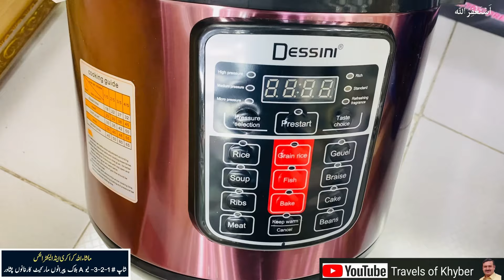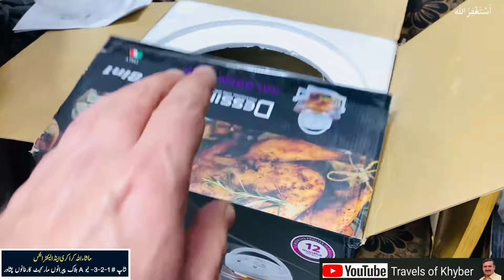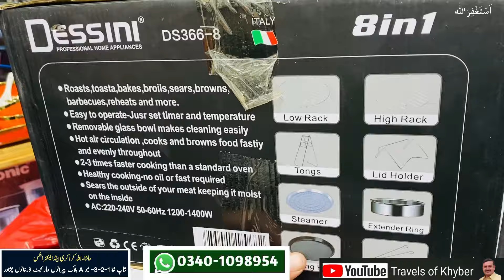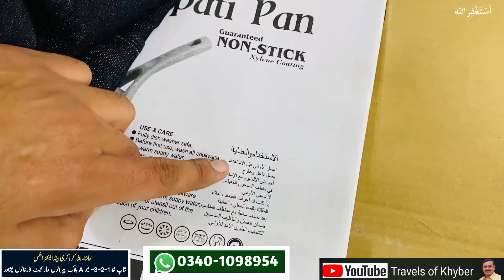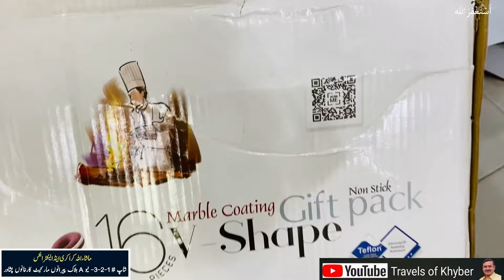Broken Crockery Dinner Set 55% Off |Cookware Kitchen accessories| Imported Crockery Wholesale Market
This video video is about largest crocery market in peshawar cheap price imported loose crockery. Bone china, pyrex malamine crockery,nonstick marble coating sekitchen set

Half price england imported crockery
Sale on England Imported Broken Crockery Largest Crockery Market
Biggest imported loose crockery market
largest crockery market in karkhano peshawar
Electronics
Largest electronics market in karkhano market peshawar
Imported electronics
cheap price loose crockery
nonstick marble coating set
Bone pyrex malamine crockery dinner set
Loose plates price
Dinner set
Travels of khyber
Lot crockery market
Best imported crockery in pakistan
Crockery price in pakistan
Loose crockery online
Crockery wholesale market
amazing price
imported crockery
sale on crockery
Imported crockery laat ka mall lose items
Sharjah crockery
Breakage crockery dinner set
Malamine dinner set
container market
Karkhano market peshawar
Cutlery set, golden cutlery set.
Hot pot set, tea set, loose plates
Unbreakable crockery
Thermose, loose cups
Crockery in gul plaza karachi
Bofa dish, crockery
Damaged dinner set, kitchenware
Fancy crockery wholesale market
Brocken crockery, Damaged crockery.